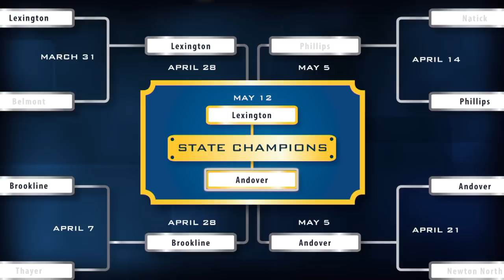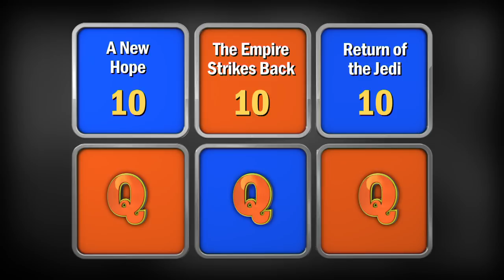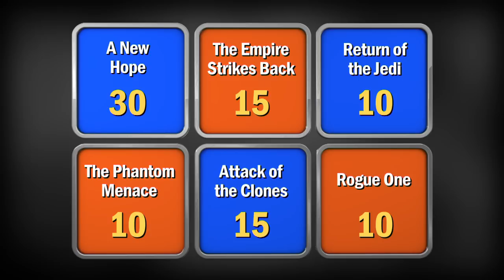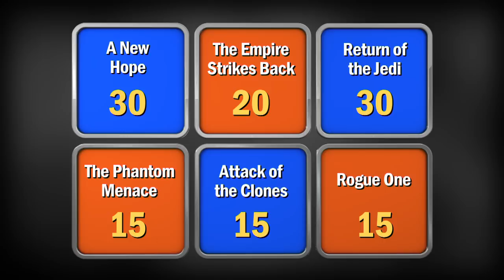High School Quiz Show - The CHAMPIONSHIP: Andover vs. Lexington (915)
The Season 9 finale is here, and it’s one of the *closest* Championship matches ever! Will Andover pull off an upset against defending champion Lexington (who's going for their 3rd victory in a row)? Watch as it all comes down to the final round!

Intro 0:00
Toss-up Round: 1:00
Meet the Teams: 10:03
Head-to-Head: 11:40
Category Round: 13:57
Lightning Round: 23:23

Follow Us